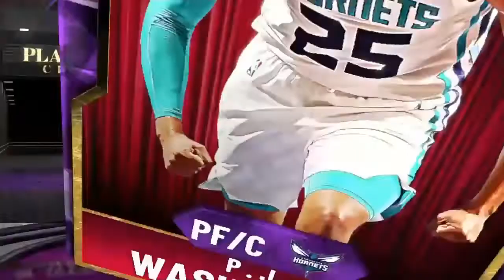FREE GALAXY OPAL JAYSON TATUM LOCKER CODE + 3 NEW LOCKER CODES FOR OPALS + PACKS IN NBA 2K20 MYTEAM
2K just released even more new locker codes in nba 2k20 myteam! We got a galaxy opal Jayson Tatum locker code, free deluxe packs and more! These are all new locker codes that 2K just released so make sure to put them in for a chance at free galaxy opals, free packs, and easy MT in myteam. Good luck!